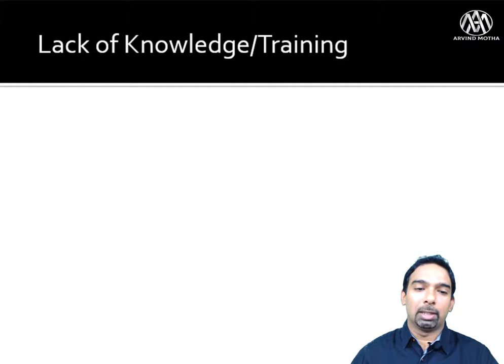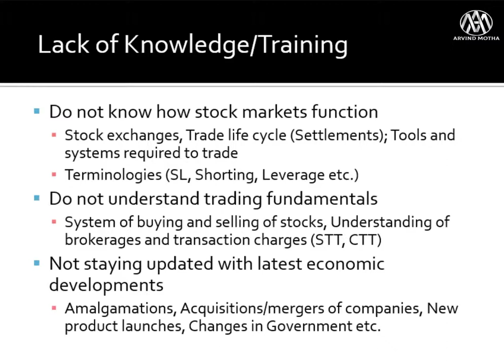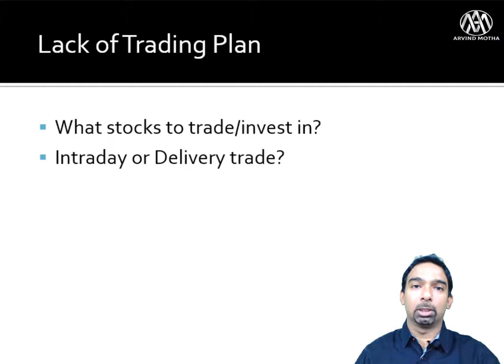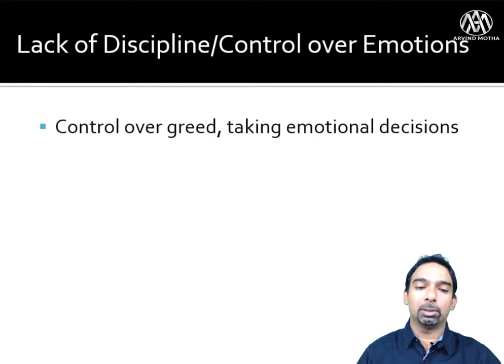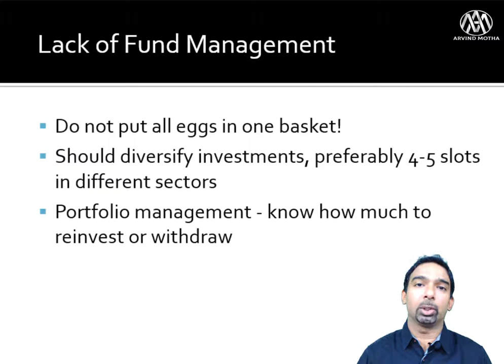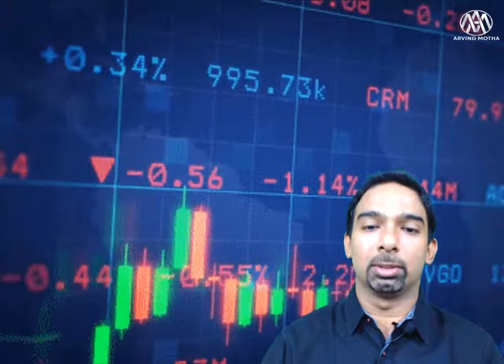Reasons for Failure in Stock Markets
Check out the reasons why people fail in Stock Markets and avoid these mistakes!